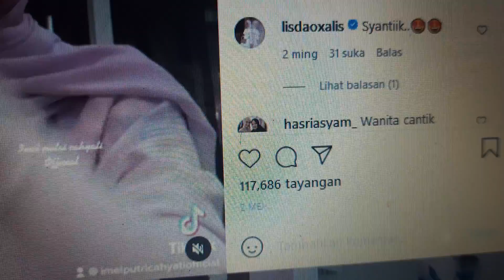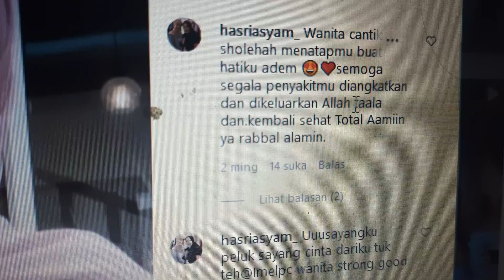HEBOH KECANTIKAN IMEL PUTRI, WARGANET KAGET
lewat akun instagram, Imel Putri eks istri sirajudin mahmud mengunggah video tiktok terbarunya di instagram.

dia dipuji cantik dan memesona